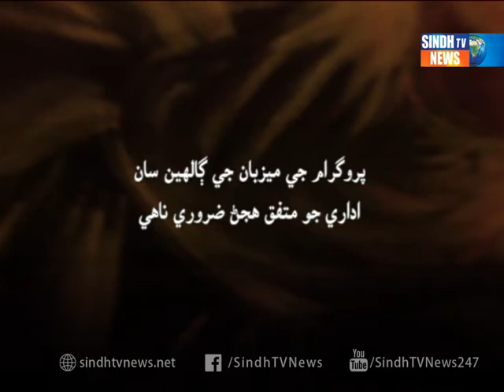SUFI LA KOOFI Zulifqar Ali Shar 15 07 2017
SUFI LAKUFI with Kanhaiya Lal Nagpal